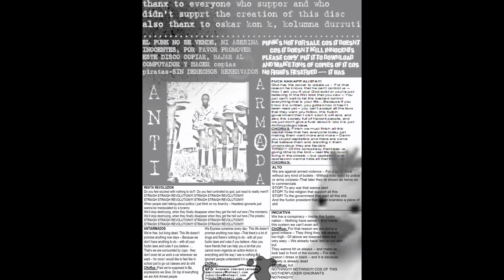anti armada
anti armados demo '07 (new jersey)